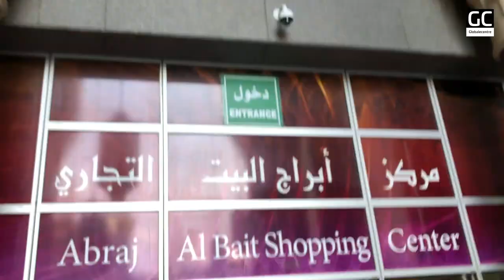Perfumes and Attars in Makkah | Best Price Shop | Abraj Avenue | Abraj Hyper Market Makkah | Rasasi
You will find the Perfumes Attars in Makkah a best price shop in Abraj al bait and a tour to Abraj Avenue and Abraj Hyper Market.

for our photo series and other updates